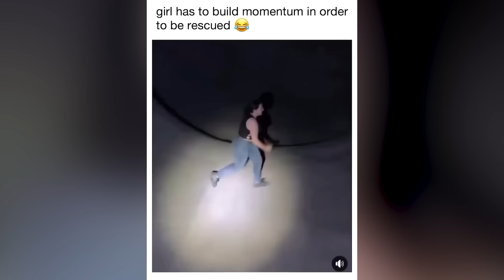When Messing With Skaters Goes Wrong...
Amazon Store